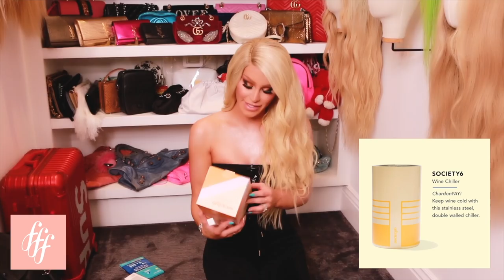Gigi Gorgeous Getty Closet Tour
Welcome into my chaotically organized closet😜 Would you guys like to see the rest of my closet? What the rooms would you like to see?!

Also! This is my impression of the FabFitFun box and all opinions are my own XO